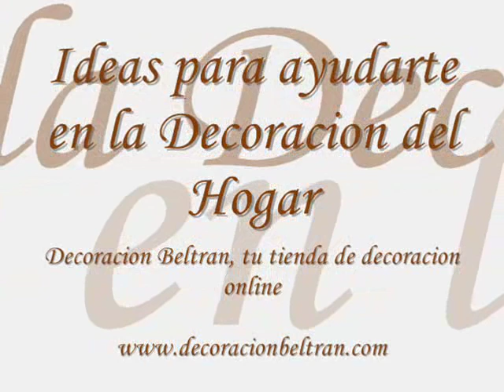Ideas para decorar tu casa : Decoracion Diy : " Hazlo tu mismo ". Parte 1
Ideas para la decoracion diy del hogar a bajo coste. Decoracion Beltran, tu tienda online para la decoracion del hogar.